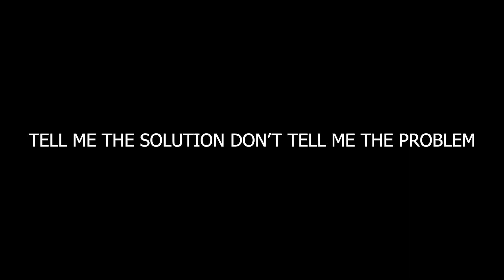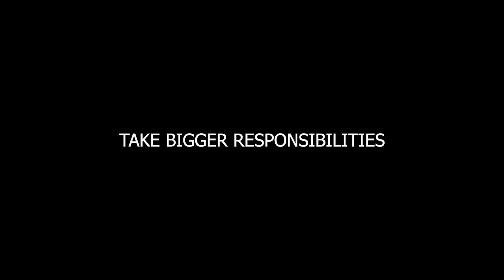Dealing with problems at work as a creative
In this video we talk about problems at work as a creative.